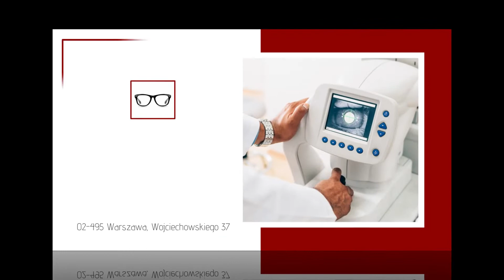Dobór szkieł, okularów i soczewek Salon Optyczny Optivision Paweł Skoblewski Warszawa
DobórSzkieł, okularów i soczewek to nasza specjalność. Salon Optyczny Optivision prowadzimy od ponad 30 lat w Warszawie. Właścicielem placówki jest Paweł Skoblewski.

Wykonujemy badanie wzroku, zajmujemy się doborem szkieł, a także leczymy wady wzroku. Poza tym na miejscu możesz zamówić szkła do swoich oprawek okularowych lub kupić również nowe oprawki, których mamy spory wybór. Są to oprawki dla dzieci i osób dorosłych renomowanych marek.

Poza tym zamawiamy i montujemy szkła w okularach oraz naprawiamy zepsute lub uszkodzone oprawy okularowe. Zależnie od potrzeb klienci mogą zamówić szkła zwykłe, fotochromowe, z antyrefleksem, dwuogniskowe i nie tylko.

Zapraszamy do odwiedzenia Salonu Optycznego Optivision w Warszawie. W razie pytań jesteśmy do dyspozycji na miejscu oraz pod podanym numerem telefonu.